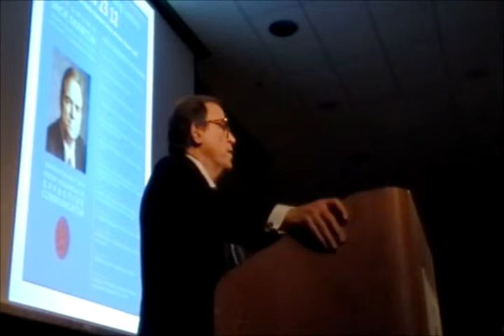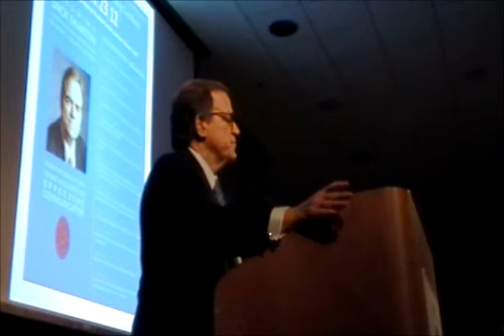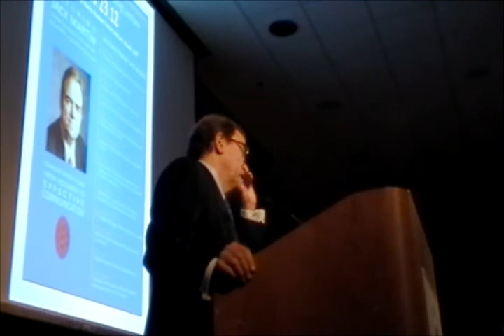Importance of Measurement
Jack Martin of Hill + Knowlton Strategies delivered the fifth annual Grunig Lecture, "Democratization of Data: From Research to Insights to Effective Communication."  The 2012 Grunig Lecture was held on October 23, 2012 at The University of Maryland.